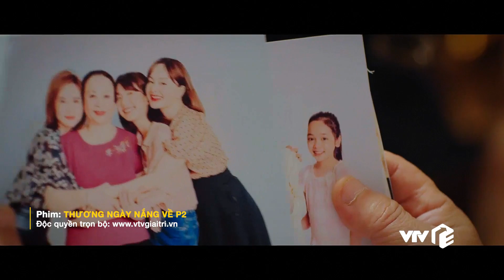Thương ngày nắng về phần 2 tập 35 | Thân phận bại lộ, con dâu tuyên chiến với bố chồng tương lai